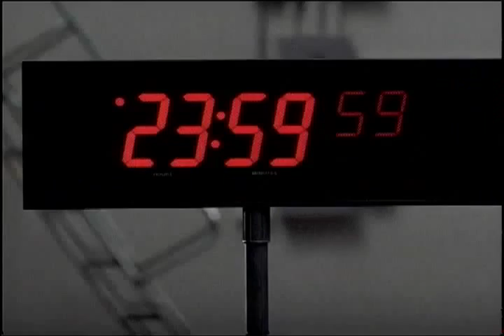Blake Boyd Comedy Demo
Comedy scenes